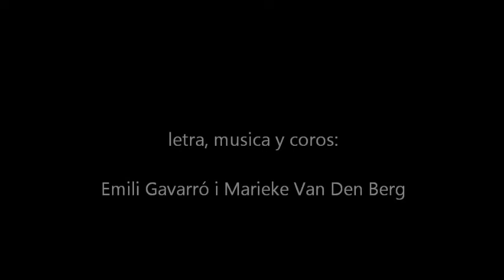SIN PALABRAS acustic version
Emili Gavarró i Marieke Van den Berg.